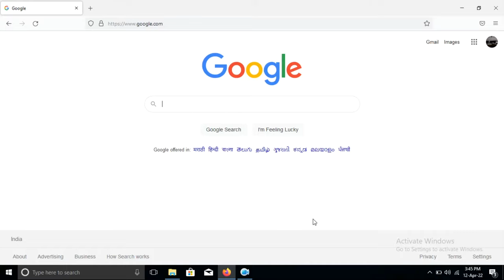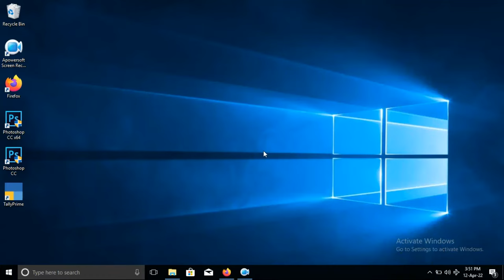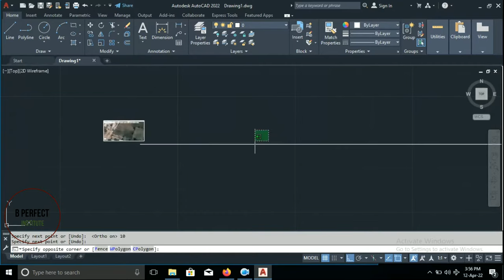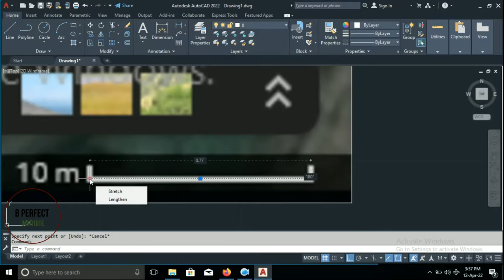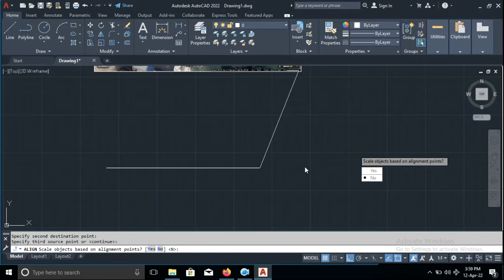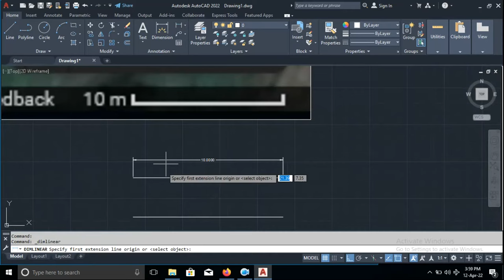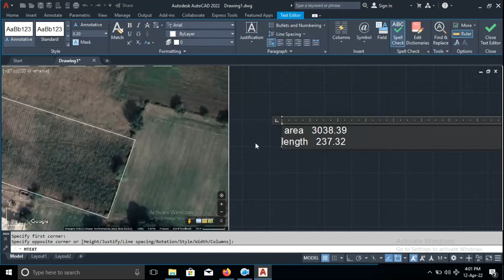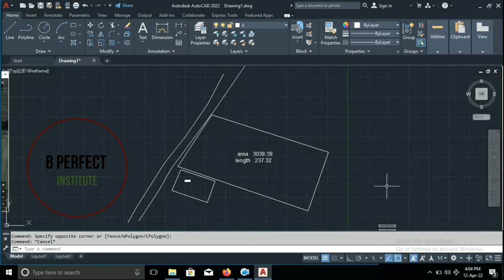How to convert Google map to AutoCAD? in Hindi cad jpg to .DWG गूगल मैप को ऑटोकैड में कन्वर्ट करें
this tutorial on how to convert a Google Map image to AutoCAD! In this video, you will learn how to convert a Google Map image to a CAD drawing using the software known as "JPEG to DWG Converter". This technique is particularly useful for those in fields such as civil engineering, architecture, or urban planning who need to import satellite imagery into their CAD designs.

This tutorial is in Hindi and will guide you through the steps to convert a Google Map image to AutoCAD in a clear and concise manner. You will learn how to use the JPEG to DWG Converter software to import your Google Map image and convert it to a CAD drawing that you can then manipulate as needed.

So, whether you're a beginner or an experienced AutoCAD user, this tutorial will provide you with the necessary knowledge to convert a Google Map image to AutoCAD.

Google Earth Learn how to convert google Maps to Autocad tutorial in Hindi map cad jpg to .dwg how to convert Google Maps to Autocad? learn how to google Maps to  AutoCAD file. convert new trick in the design world most design professionals don't know this trick uses a short google map screen file and convert it to cad. The satellite option can also be used like this and click Explore at the bottom of the file menu. With our new trick, you can take a screenshot of the map and then convert it to a CAD file. learn how to easily export a jpg map file to a cad file, just click Print in the left drop-down menu. This option would be at the bottom of the list and we can easily remove the label overlay in the current version of Google Maps. This created an opportunity for surveyors to present their data in geographic coordinate systems. Usually, a Google Earth image shows the location of your project and its geographic coordinates. It is also possible to publish your CAD design in a Google Earth export. Google displays its information to clients using maps and 2D design. Google Earth and map planet integration between GPS Map technology and CAD software are becoming more and more advanced. . coordinates Latitude-longitude degrees, minutes seconds .dwg, grad, radians.
AutoCAD is the design software.  used for mechanical engineers, designers, and architects to create complex and highly visual 2D and 3D graphics. Hopefuls who want to learn civil and mechanical drafting.  or drafting in the construction.  AutoCAD courses for proper skill development practice. Not only students but also professionals are looking for a timely help to improve their skills and update AutoCAD.

AutoCAD Civil 3D, 3D design software from Autodesk is specially designed for civil engineers.  The creation of lineups through the software and how they work are also explained to the aspirants by experienced trainers. The use of precision drawing tools is taught in great detail and candidates learn how to become comfortable with them

many years of experience in the training, in various fields ranging from AutoCAD courses to business analytics training.

There are various options available for learning AutoCAD. It is available at many colleges, often as part of degree programs in mechanical engineering or drawing technology. Technical schools also offer a variety of CAD certification programs. Some private organizations teach this course. as a stand-alone course and award program certificates upon successful completion. Many institutions that teach such courses are Autodesk-certified training centers. These courses are also available online.
Our Branches: in Maharashtra
1) CIDCO Aurangabad Branch